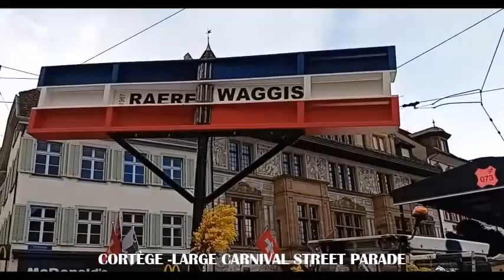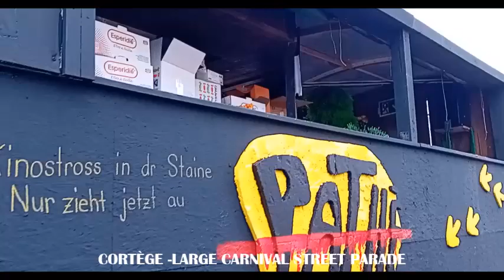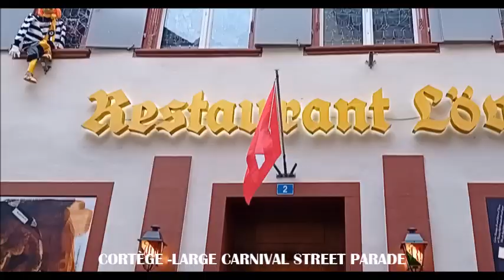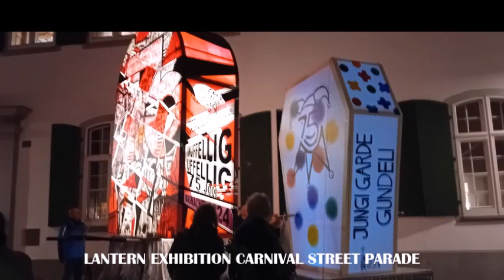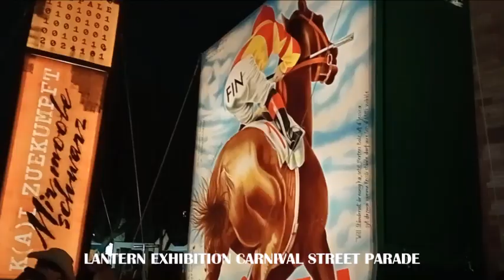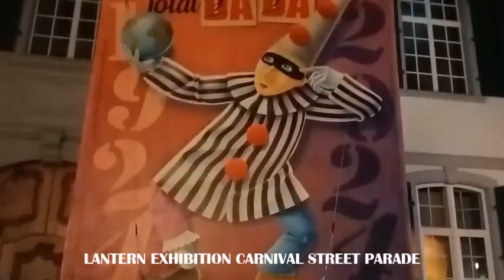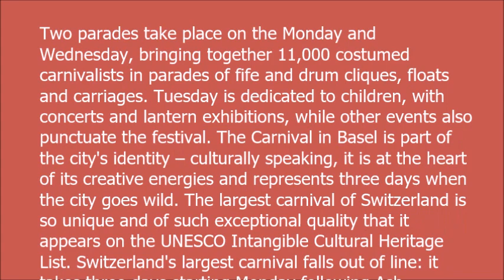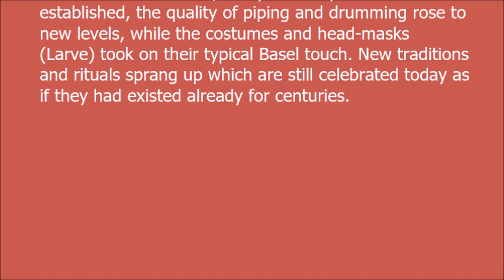SWITZERLAND'S LARGEST CARNIVAL IN BASEL -UNESCO CULTURAL HERITAGE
Switzerland's largest carnival begins in Basel. This year's themes for one of Switzerland's oldest traditions include artificial intelligence and the Barbie movie. About 11,000 people have participated in the opening day of Switzerland's largest carnival in Basel. The carnival tradition in Basel dates back to 1376, and has been recognised by UNESCO as a part of Switzerland's cultural heritage. During Basel's Carnival (Fasnacht), the city goes wild.